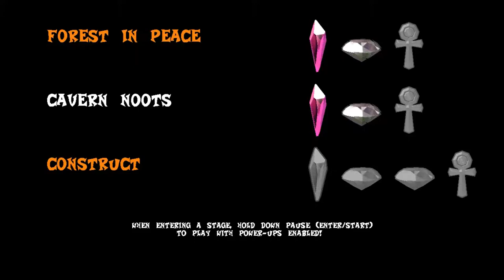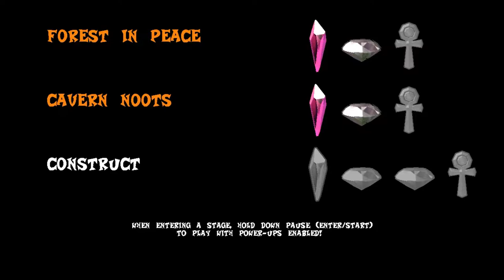Crash N Tense Demo